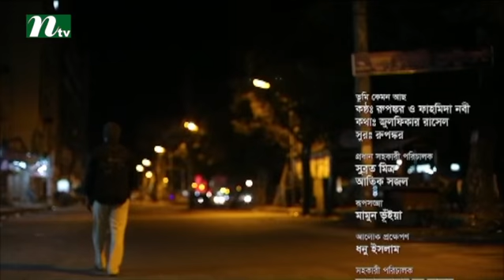Popular Bangla Natok - কেমন আছো তুমি l Aupee Karim, Mahfuz, Tauquir By Chayanika Chowdhury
Bangla Natok  কেমন আছো তুমি on aired in most popular tv channel in Bangladesh named NTV.
NTV always releases new Bangla Natok, All are Fully on public demand.

CAST: Mahfuz Ahmed, Aupee Karim, Tauquir Ahmed .
Director: Chayanika Chowdhury